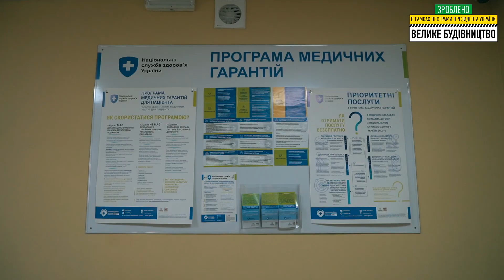Житомирська область, м. Бердичів, Реконструйовано приймальне відділення міської лікарні